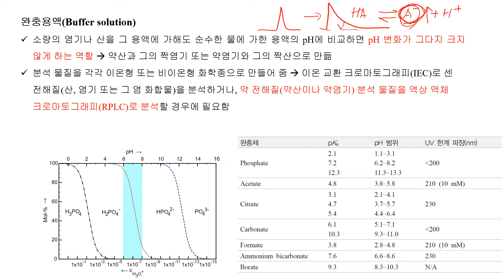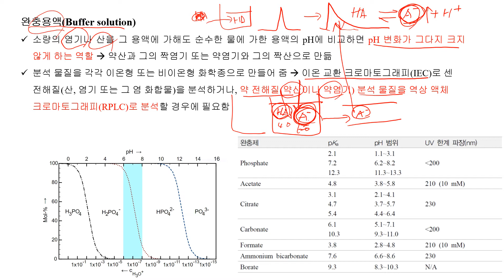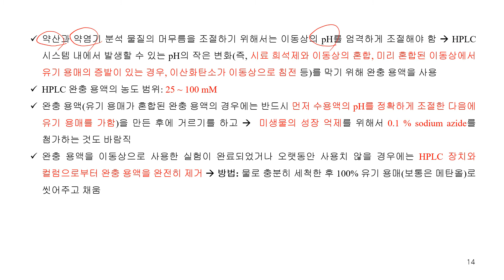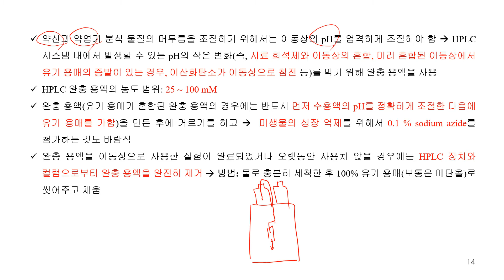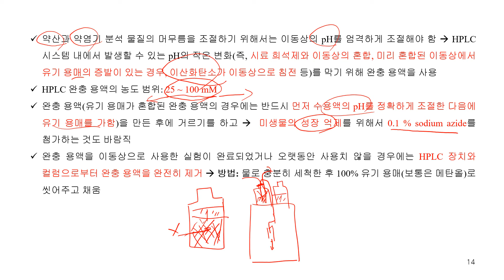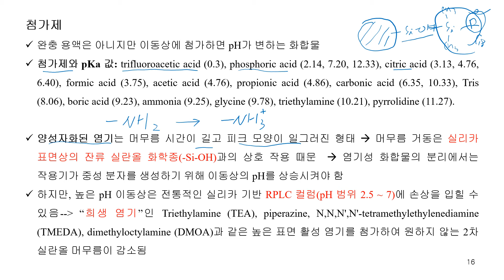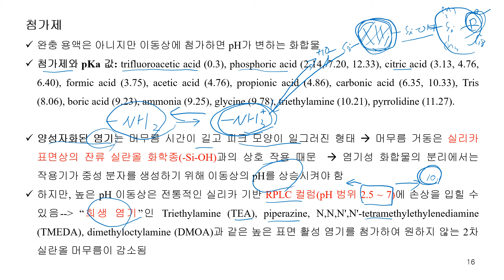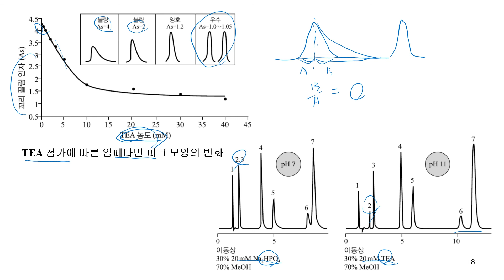HPLC의 원리 8_이동상-3, 완충용액, 첨가제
바이알, vial, auto sampler injection, manual injection, 시료 주입장치, HPLC, 완충용액, 첨가제